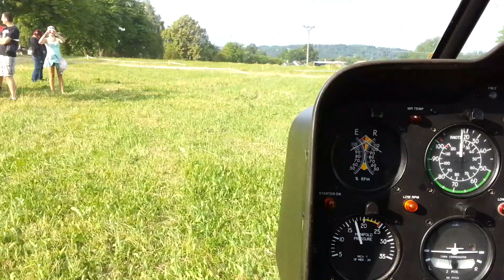Helikopotvora v Přeštěnicích